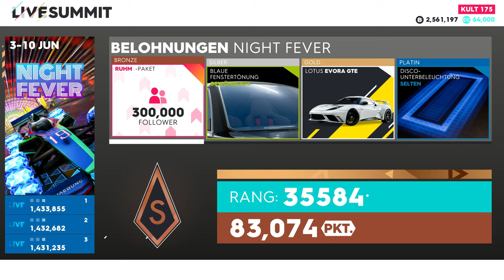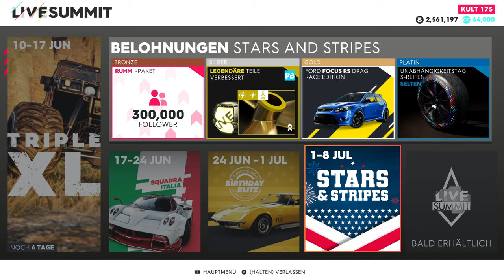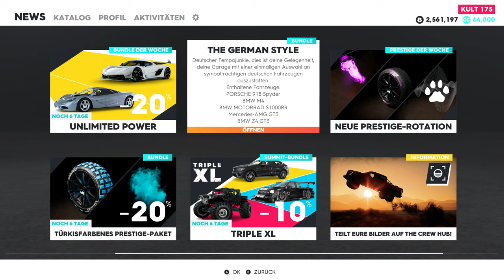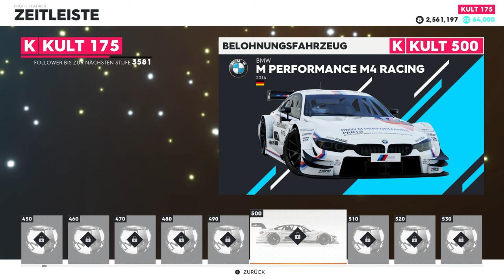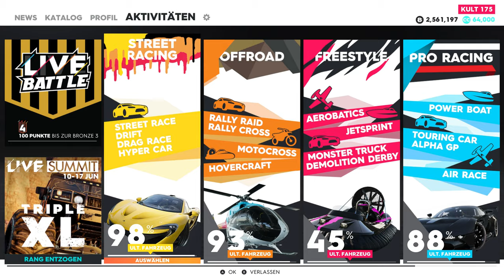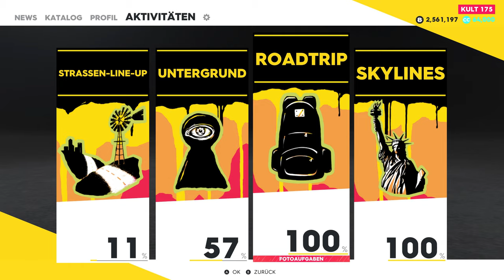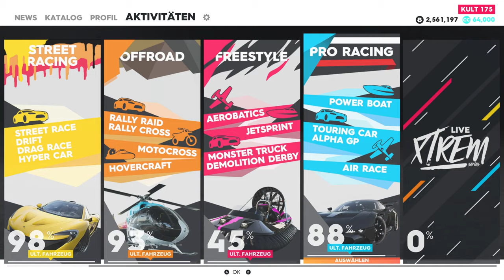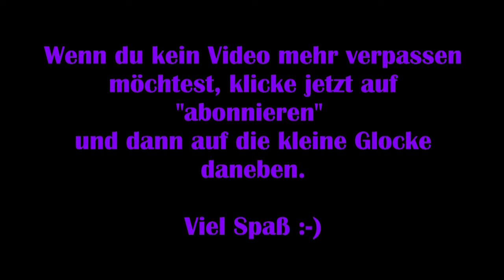The Crew 2 [Deutsch] – Tipps: Menü, Teile, Autos, Rennen, uvm! [Guide]